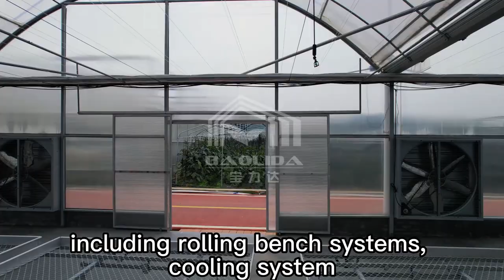PC Sheet Automatic Multi Span Greenhouse Polycarbonate Greenhouse For Plants Growing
Quality Polycarbonate Film Greenhouse from China.
Sichuan Baolida Metal Pipe Fittings Manufacturing Co., Ltd. quality manufacturer from China.